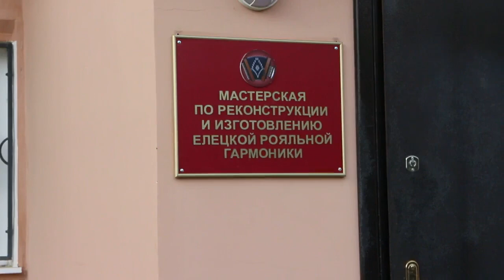Душевная Елецкая Рояльная гармонь! Играет и поёт Артур Сарваров (Москва)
Наигрыши и песни на елецкой рояльной гармони. Играет и поёт Артур Сарваров, гармонист-любитель из Москвы. Услышал елецкую гармонь и влюбился в неё. Приобрёл и стал осваивать. Игра у него идёт от души! Съёмка А. Пчелинцева для проекта "Елецкая рояльная гармонь" Елец 1 сентября 2019